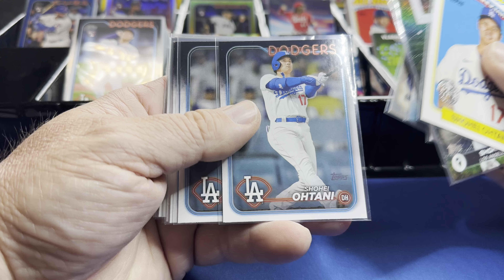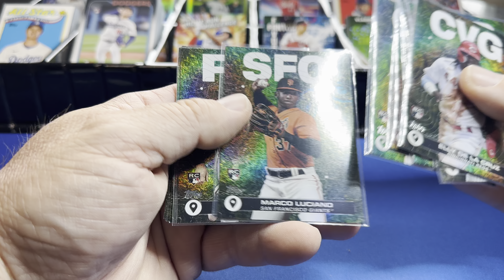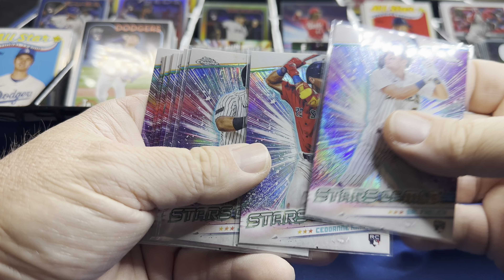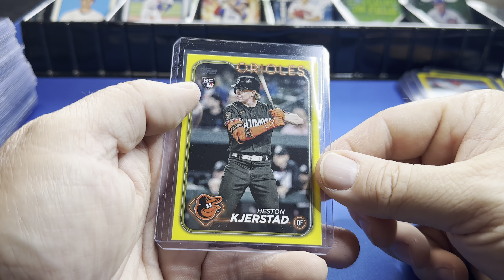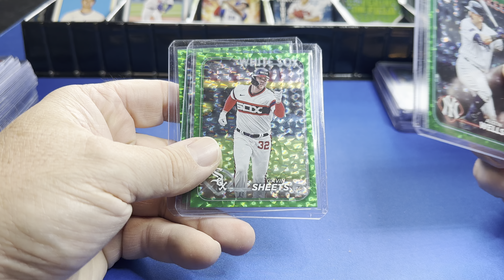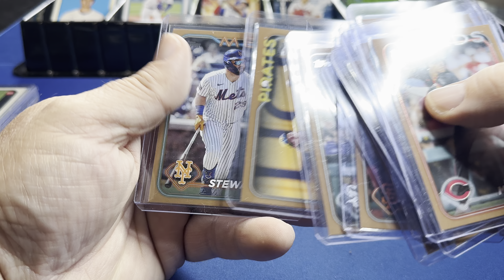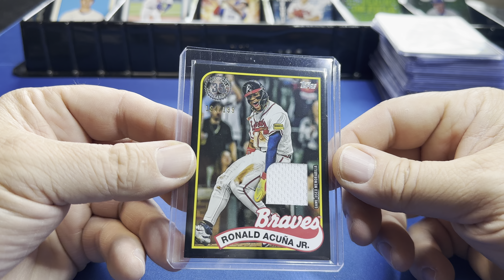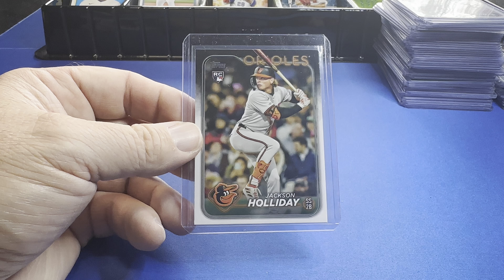REC 2024 Topps Series 2 HANGER Case